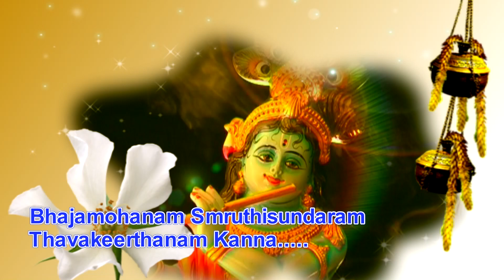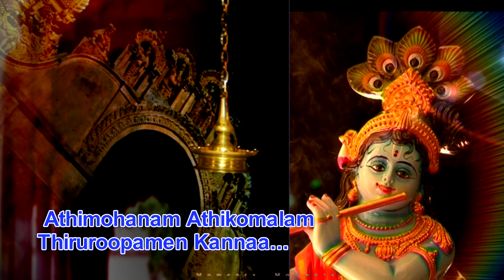കേൾക്കാൻ കൊതിച്ച ശ്രീകൃഷ്ണ ഭക്തി ഗാനം|നീല പീലി|Krishna Song |Devotional Song Malayalam| Avani Malhar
SreeekrishnaSong 2020 |Avani Malhar | Please Use headphone
Album : Neelapeeli
Singer : Avani Malhar
Lyrics   : Naju leeladha
Production : praharsham creations
Orchestretion  : salam veeroli
Reccorfing & mixing swaram digital calicut
Sreekrishna Jayanthi
Sree krishna jayanthi
Vishu Festival Song
വിഷുഗാനങ്ങള്‍
Vishu Songs HinduDevotionalSongs Malayalam
Vishu Songs Malayalam | Hindu
Latest Krishna Devotional
Kani Kaanum Neram
songs With lyrics
Devotional Songs Krishna Geetham
കീർത്തനങ്ങൾ
guruvayoorappan song
Yesudas devotional song
Chithra devotional song
Neela peeli album
neela peeli avani malhar